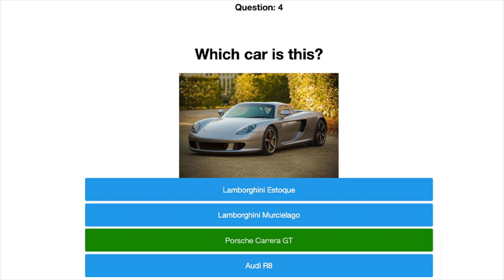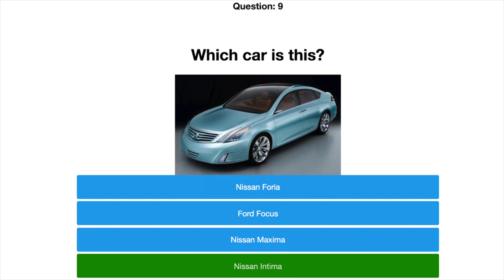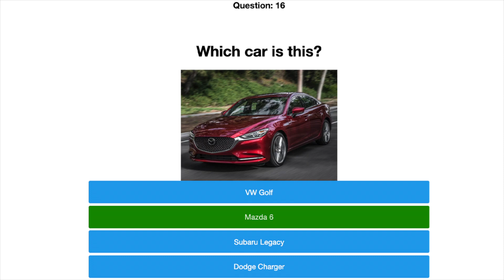'Guess the Car' Quiz Factory Answers | How Well Do You Know Cars?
Use these answers to get a 100% score in Guess the Car on QuizFactory to earn free Robux, as well as rewards in IMVU, My Singing Monsters, Cooking Dash, and other games.